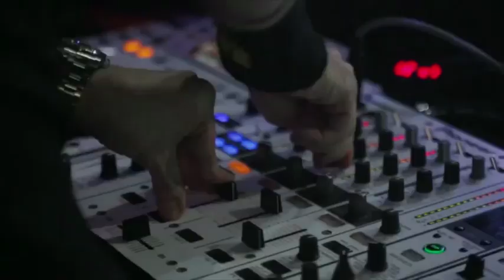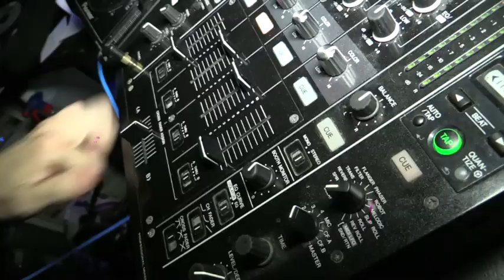RNY LIVE LE MIX BAR